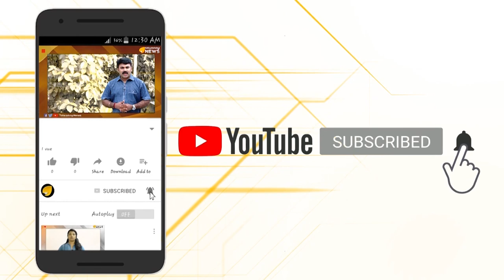വിശ്വസിക്കാൻ പ്രയാസം...എന്നാലും സംഭവം സത്യമാണ്...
മധ്യ പ്രദേശിൽ ഒരു ഗ്രാമമുണ്ട്,400 വർഷങ്ങളായി ഒരു കുഞ്ഞ് പോലും ജനിച്ചുവീഴാത്ത ഗ്രാമം...